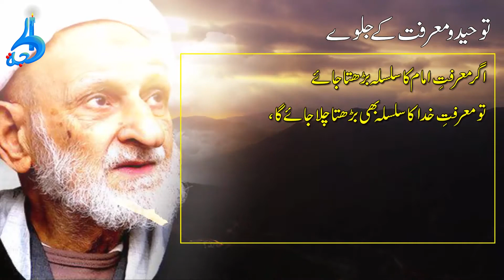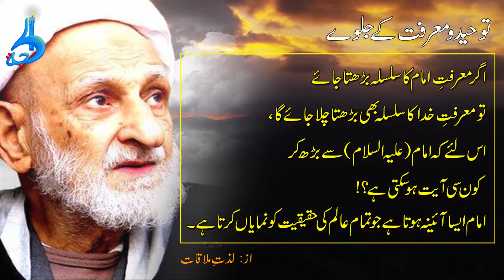Agha Behjat, Touheed aur Marifat 08 - Ma'arifat e KHUDA aur Imam a.s